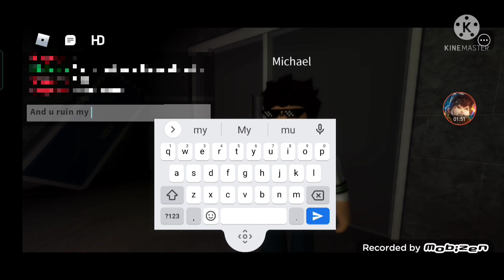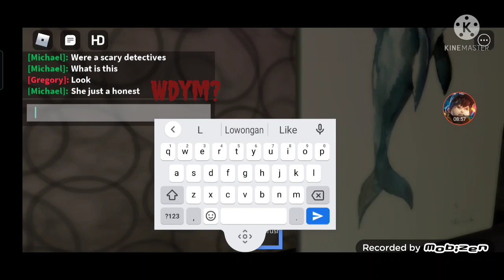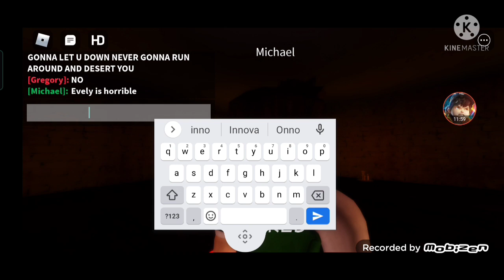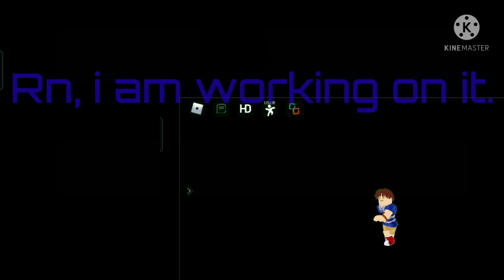PLAYING EVELYN WITH STACEY?... (Dylan, not Stacey lol.)